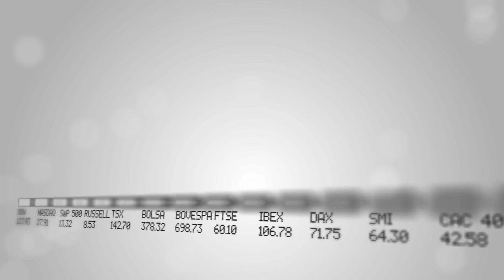Globe Logo Animation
This was a larger team project. We brought on our Designer Yasmin to create some style frames for the animation. We had our 3d animator Jacob create the 3d globe and bars. I took that together and added some accents for the final animation within after effects.

Technical: After the Yasmin's style frames were approved by the client Jacob worked on the 3d content and rendered it out as tif sequence which I brought into after effects. I used a lens blur in conjunction with particular 2 to create the bokeh effects which were quite processor intensive. Due to that specific effect's lack of multiprocessing power in cs4 this render took a very long time.